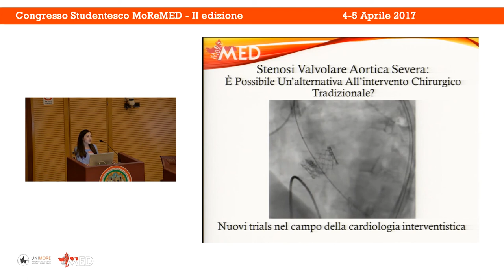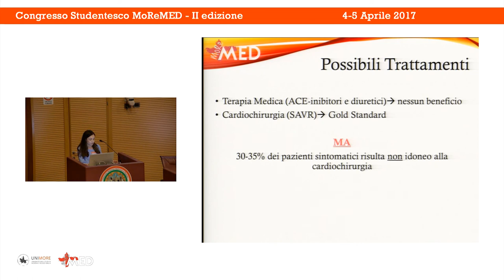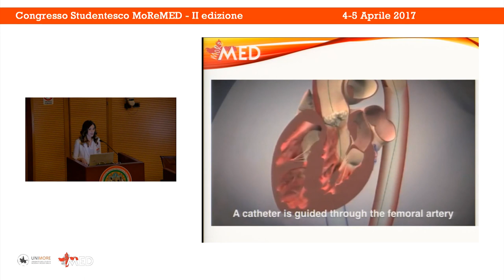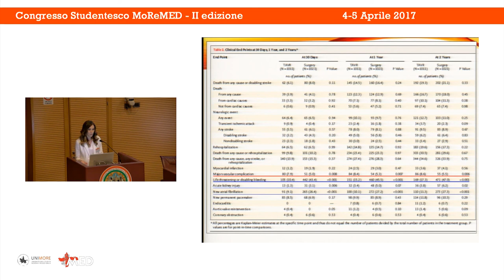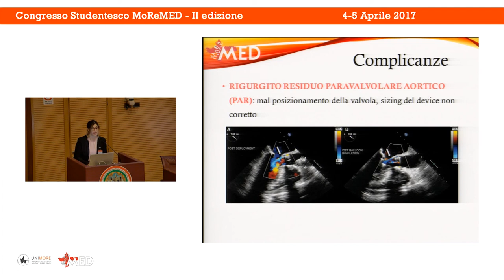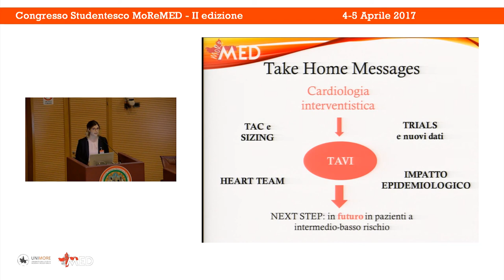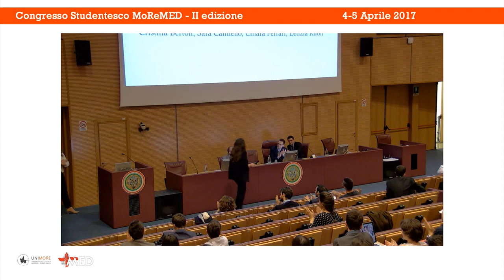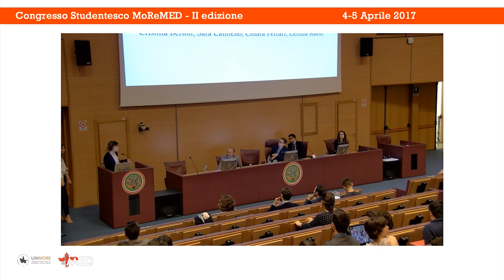05) S. Cantiello, L. Ruoli, C. Bertoli, C. Ferrari - UNIMORE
Stenosi Valvolare Aortica severa: è possibile un'alternativa all'intervento chirurgico tradizionale? Nuovi trials nel campo della cardiologia interventistica

Congresso Studentesco MoReMED - II Edizione
4-5 Aprile 2017

Modena, Aula Magna Facoltà di Medicina e Chirurgia